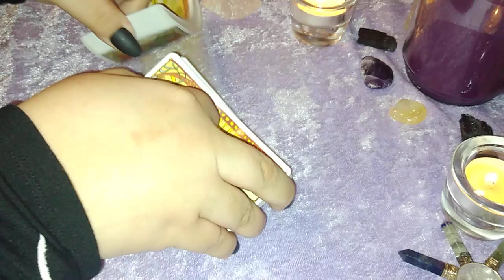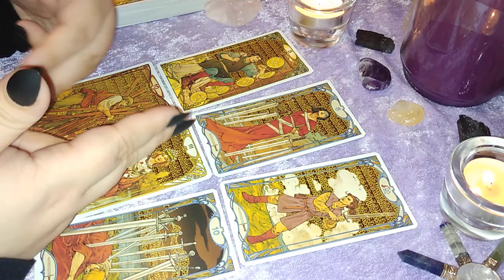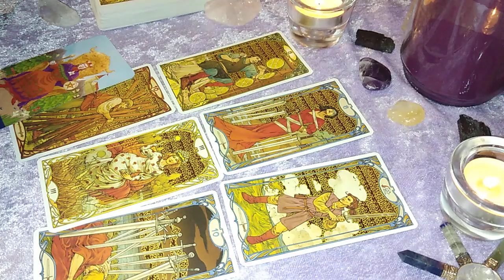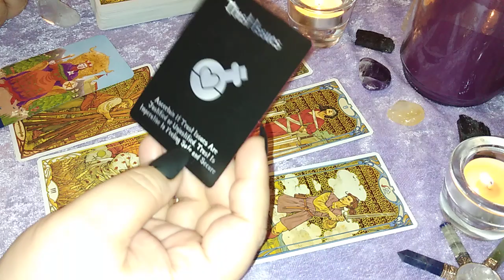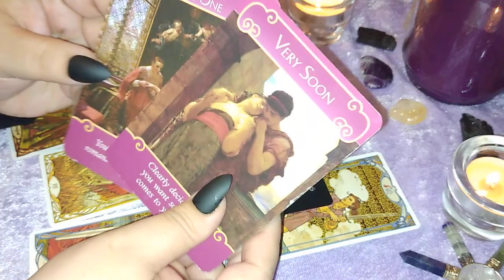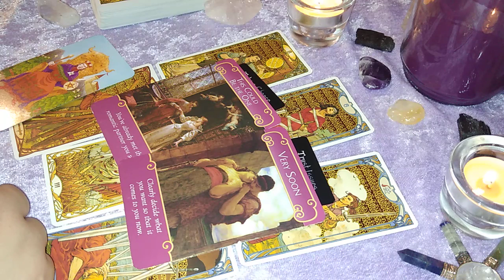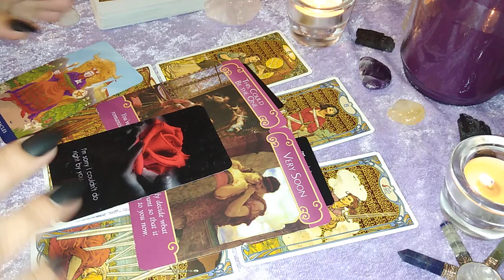🔮Gemini; Stalking Social Media - Ouch! You Deserve Better!🔮| Where Is The Relationship Going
(sorry for the fan noise in the background - the heat was real!)